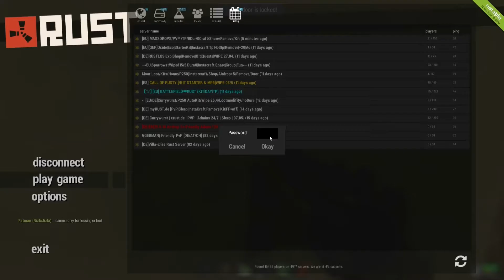RUST Zwischendurch Gezockt #14 Kevlar Jagt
Let´s Play RUST  Zwischendurch Gezockt #14 Kevlar Jagt
Genre: Abenteuer, Early Access, Indie, RPG